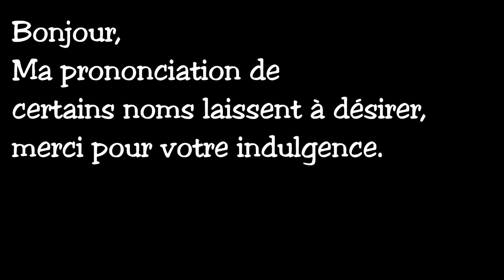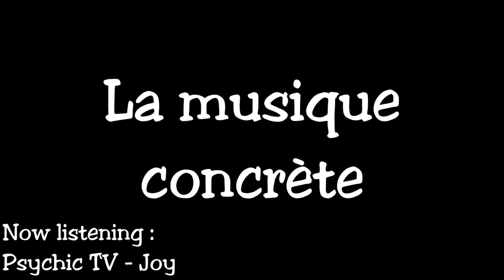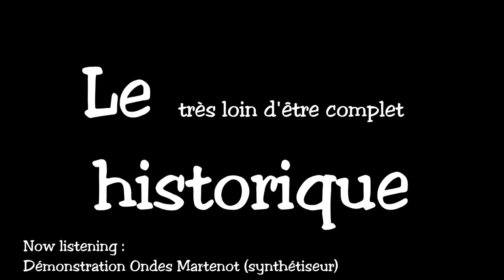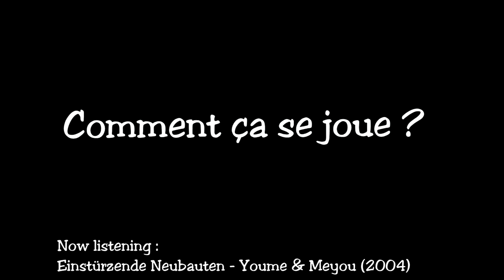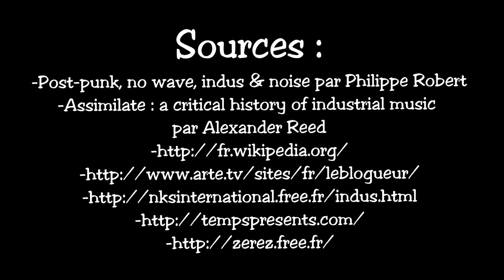Musique Industrielle - Tout est bon dans le son #4 (Re-Up)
(merci music vault d'avoir bloqué ma vidéo dans le monde entier è__é)

N'hésitez pas à :
-me dire si j'ai fait une boulette quelque part !
-émettre une critique constructive !
-dire si vous avez bien aimé ou non !
-à en débattre dans les commentaires !
-me proposer des genres musicaux que je pourrai étudier, si ça vous dit !
-créer quelque chose vous aussi, n'importe quoi !

-"Assimilate : a critical history of industrial music" par Alex Reed
-"Post-Punk, no wave, indus & noise" par Philippe Robert